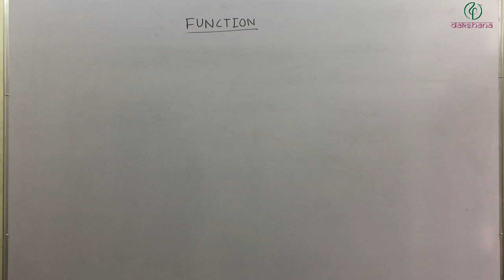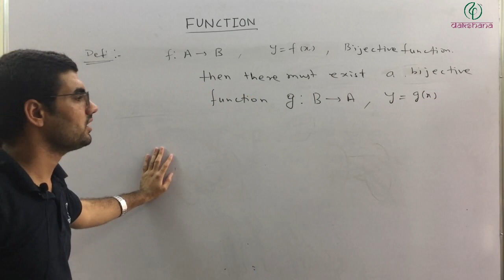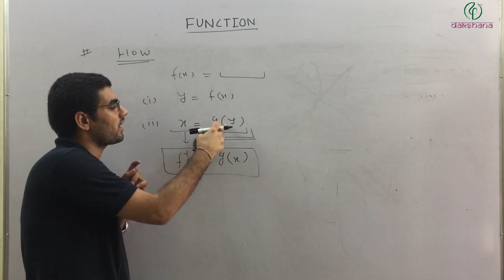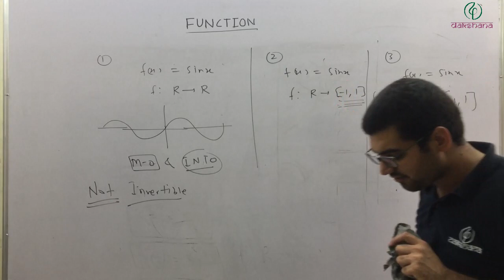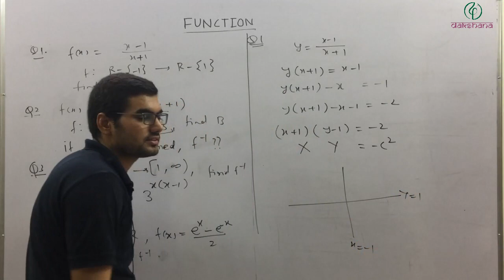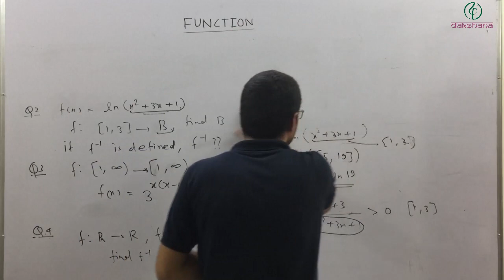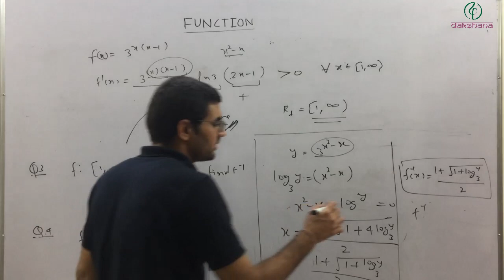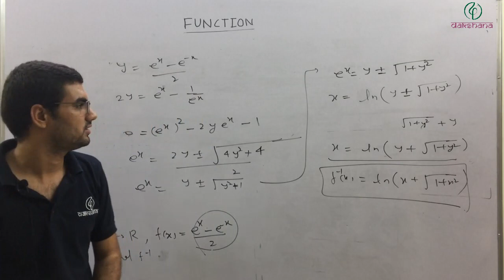JEE | Mathematics | Functions | L 19 | Dinesh Godara